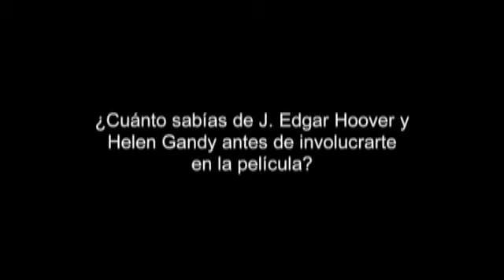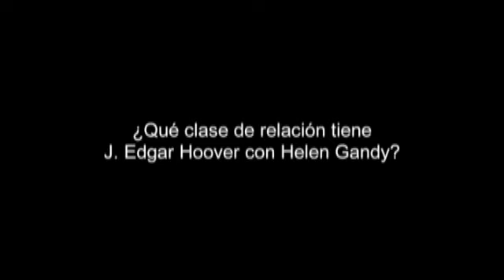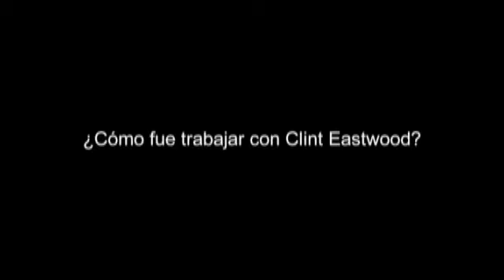J. Edgar Entrevista con Naomi Watts subtitulada - oficial de Warner Bros. Pictures